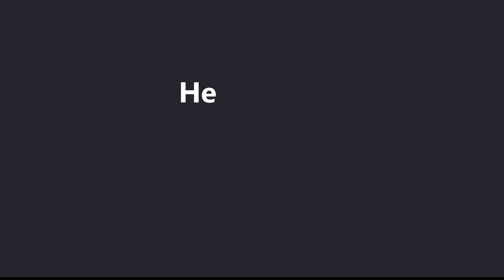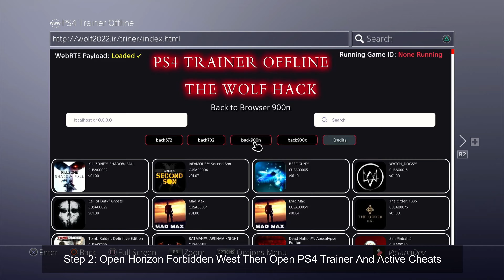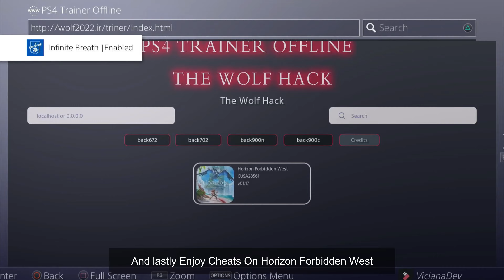Horizon Forbidden West PS4 Cheats (Trainer)